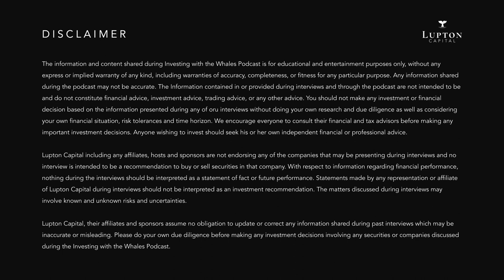Investing With The Whales | Episode 2 | Lucas Haldeman, Founder & CEO of SmartRent ($SMRT)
In the second episode of Investing With The Whales, I talk with Lucas Haldeman, Founder & CEO of SmartRent ($SMRT). We cover several topics, including the company’s target market, supply chain problems, sales cycle, a recent acquisition of SightPlan, the SaaS part of the business, and perspectives for 2023 and beyond.

The information and content shared during Investing with the Whales Podcast is for educational and entertainment purposes only, without any express or implied warranty of any kind, including warranties of accuracy, completeness, or fitness for any particular purpose. Any information shared during the podcast may not be accurate. The information contained in or provided during interviews and through the podcast are not intended to be and do not constitute financial advice, investment advice, trading advice, or any other advice. You should not make any investment or financial decision based on the information presented during any of our interviews without doing your own research and due diligence as well as considering your own financial situation, risk tolerances and time horizon. We encourage everyone to consult their financial and tax advisors before making any important investment decisions. Anyone wishing to invest should seek his or her own independent financial or professional advice.

Lupton Capital including any affiliates, hosts, and sponsors, are not endorsing any of the companies that may be presented during interviews and no interview is intended to be a recommendation to buy or sell securities in that company. With respect to information regarding financial performance, nothing during the interviews should be interpreted as a statement of fact or future performance. The matters discussed during interviews may involve known and unknown risks and uncertainties.

Jonah Lupton is a paid marketing partner of TradeZero and may receive compensation for introducing customers to TradeZero. TradeZero provides self-directed brokerage accounts to customers through its operating affiliates: TradeZero America, Inc., a registered broker-dealer and a member of FINRA and SIPC; TradeZero Inc., a dealer registered with the Securities Commission of the Bahamas; and TradeZero Canada Securities ULC, an IIROC member firm and member of CIPF. This video represents only the views and opinions of Jonah Lupton. TradeZero does not endorse the content of this video.